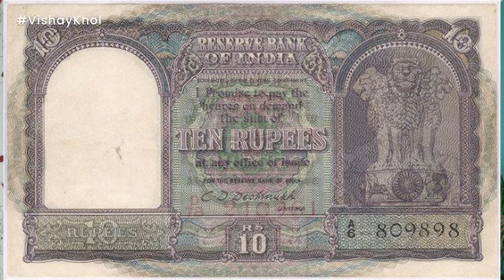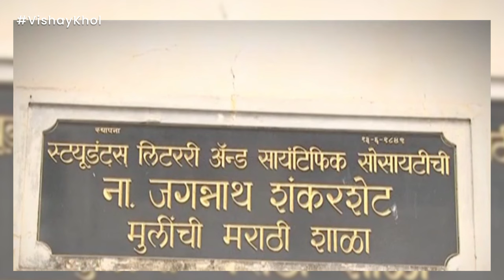5 Maharashtrians Who Created History | Ft. Raunak Ramteke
Besides being the richest state in India and the birthplace of several prominent personalities, The Mighty Maharashtra is also home to a number of unrecognised pioneers. In this video, we shed light on a few Maharashtrians who made enormous contribution to bring revolutionary changes in India. Do watch the video till the end to know more. Keep watching VishayKhol.

Host - Raunak Ramteke

Credit List:
Creative Producer - Paula Mc Glynn
Director - Somesh Sahane
Writer - Raunak Ramteke
Assistant Director - Rasika Kulkarni, Yash Bhujbal
Cinematography - Ajinkya Khadpekar
Editor - Anuja Bhandare
Programming Head - Somesh Sahane
Asst. Programming Head - Rasika Kulkarni
Production Head - Kedar Naidu
Social Media - Prachi Bagwe, Vaishnavi Shivnekar, Shweta Dhadwe
Creatives - Nadeem Khan, Gauri Sawant
Subtitles - Yashashree Joglekar